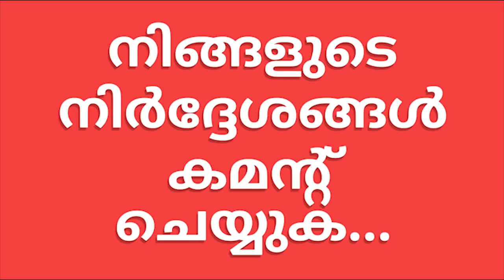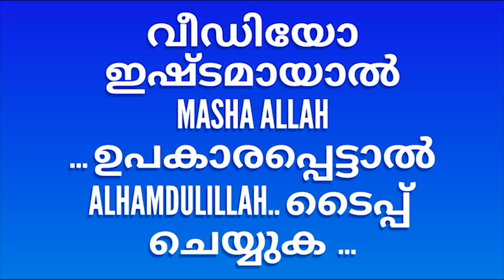♥️ 7 രാജ്യങ്ങളിലൂടെ നടന്ന് ഹജ്ജ് ലോകത്ത് അത്ഭുതമാകുന്നു ihsan media malayalam islamic speech hajj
വീഡിയോ ഇഷ്ടമായാൽ  "ഇഹ്സാന്‍ മീഡിയ" സബ്സ്ക്രൈബ് ചെയ്യുക ബെൽ ഐക്കൺ ക്ലിക്ക് ചെയ്യുക